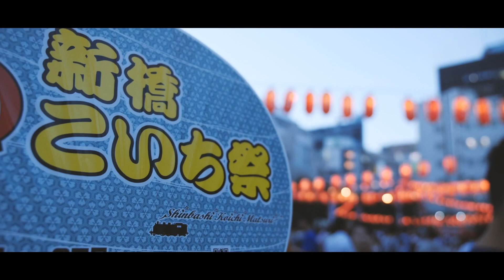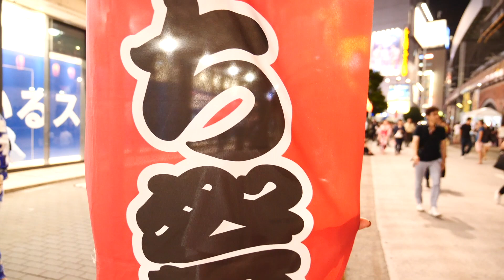【なつまつり】上京してはじめての夏祭りにいってみた！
夏らしいことしてきました！！
東京で初のお祭り！！
いろんな屋台があってどれを食べるか迷いました…笑笑
盆踊りもみんな上手で見ていて楽しかったです！！
この動画を見て少しでもお祭り気分になればいいなー！！

浴衣は着れなかったんですが…ヘアアレンジをして、少し気分を変えてみました！！
このヘアアレンジは、前回の動画を参考にしてみてくださいー！